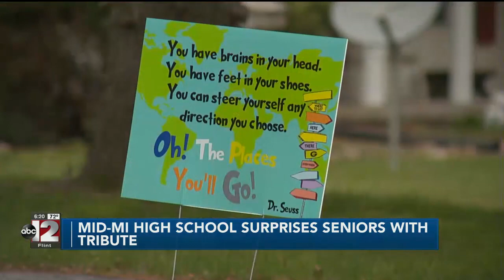Genesee High School teachers surprise seniors with tribute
A longtime Genesee High School teacher got her fellow staff members together to create a big surprise for the senior class.